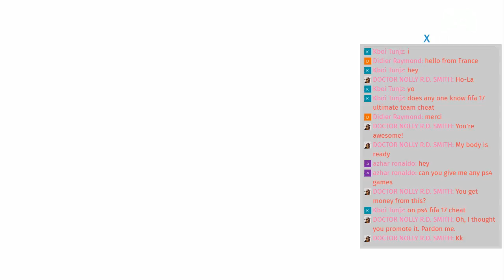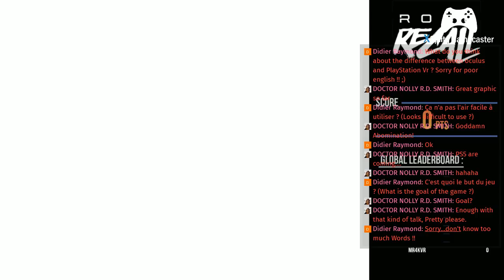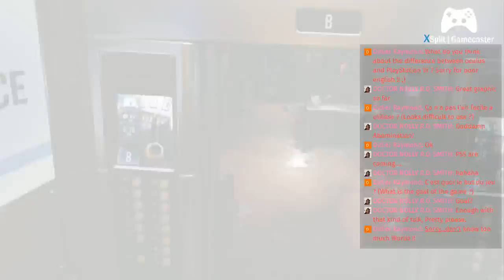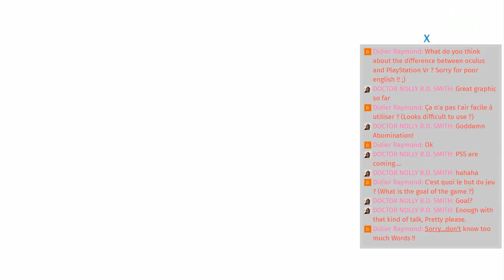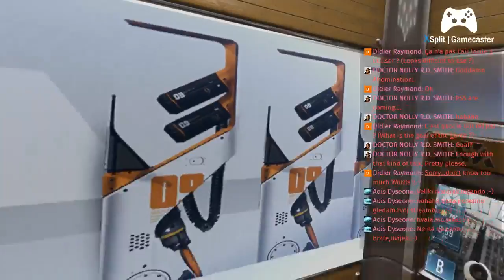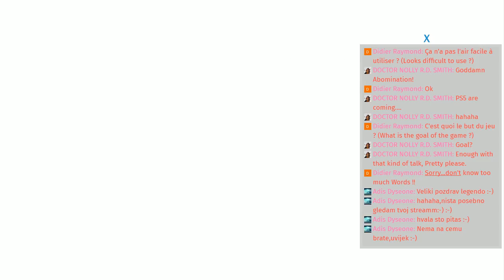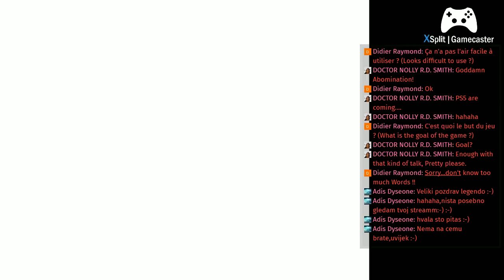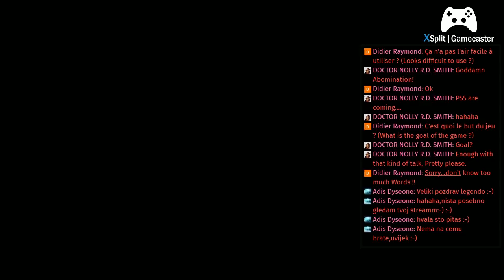MR 4K UPSCALER is Calling All ROBOTS for RECALL : Robo Recall Oculus Rift Exclusive VR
Welcome to my very first try of this I-ROBOTIC Recall Oculus Studios Exclusive Game in VR